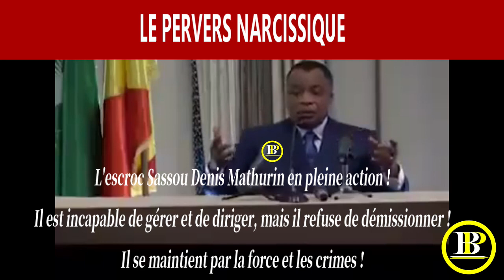LE PERVERS NARCISSIQUE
C'est Fait

L'escroc Sassou Denis Mathurin en pleine action !
Il est incapable de gérer et de diriger, mais il refuse de démissionner.
Il se maintient par la force et les crimes !